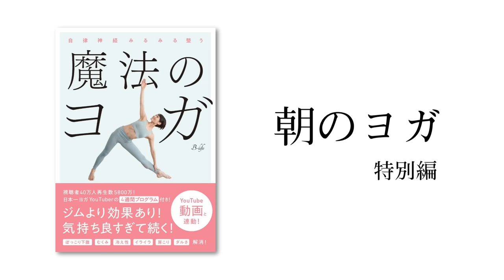朝ヨガで脳と体スッキリ！ 1日10分で体は劇的に変わる☆ #247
初の書籍化！
4月19日全国書店にて発売開始！
※地域により入荷日が前後する可能性があります。
　お近くの書店さままでお問合せください。
発売直後からカレンダープログラムをすぐに始めたい方は、下記のネット書店より、早めにご予約お願いします！

また、出版を記念して、オンラインサロンを今だけ無料招待しています。
無料お試し期間は20日間ですので、この機会をお見逃しなく！

今回は、この本と連動している動画で、第一弾「朝のヨガ」です！
朝ヨガすることで起きたばかりの硬いカラダをじっくりほぐしながら、全身に酸素が行き渡り脳も体も心地よく目覚められていきます。
内蔵機能も高められ、デトックス効果やむくみの解消も期待できますよ！

気分爽快！
気持ちよく一日をスタートさせましょう♪

【B-lifeについて】

動画の補足情報をブログで紹介しています

新しいカレンダープログラムやワークショップ等の情報をLINE、Facebookで配信しています

正しい運動と食事の知識を身につけ、皆で楽しくダイエットできるオンラインサロンです

主に撮影裏側の写真や動画を載せています

【ウェア提供】

【サムネイル写真】

フォトグラファー　千々岩友美